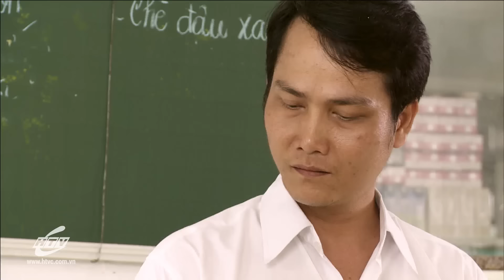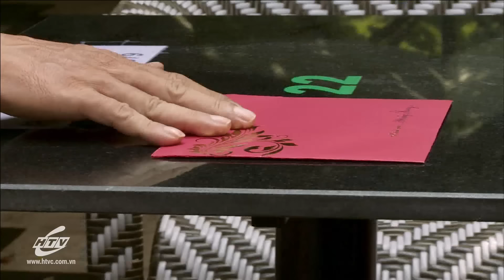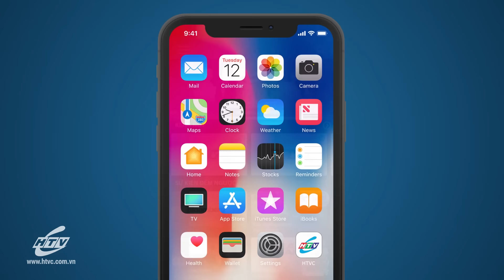Đối Diện Tử Thần - Tập 45 | HTV Phim Tình Cảm Việt Nam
Xem Tivi trực tuyến tại HPLUS (HTVC):
✅ Web / Wap mobile :
► Smart TV /STB : Tải HTVC for Android TV